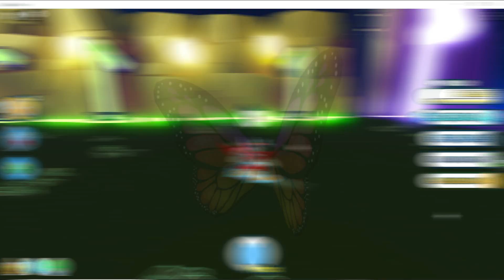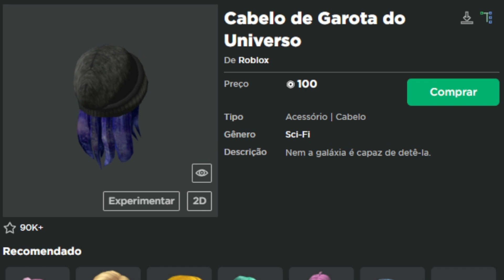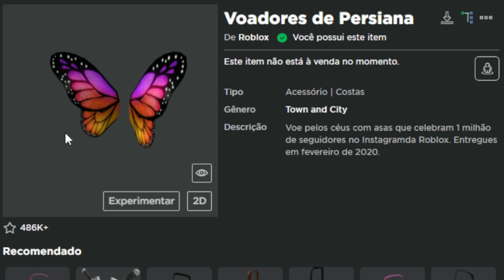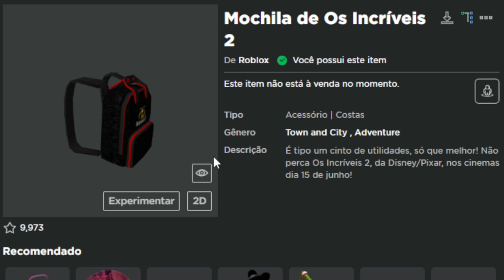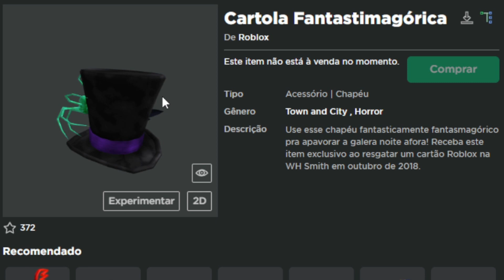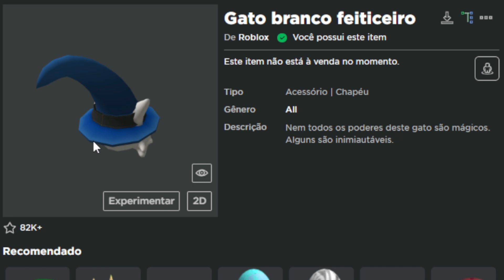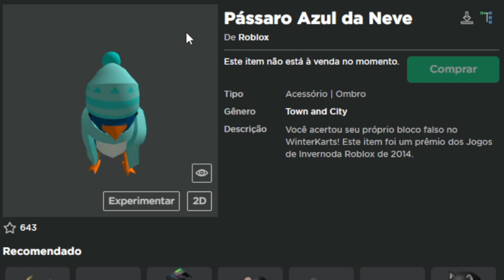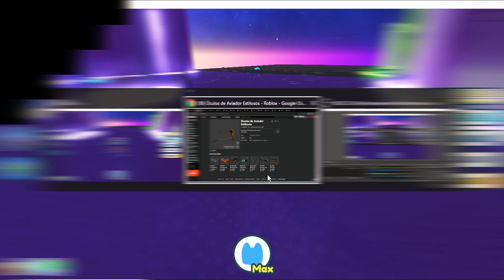Itens Grátis Versão Paga De Robux No Roblox #2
Todo mundo gosta de itens grátis certo ? agora vocês já viram os itens grátis que tem versão paga de robux no roblox ? kkkk recomendo assistir até o final pq são bastante itens que tem versão de robux, esse vídeo é a parte dois da continuação do primeiro.

Música Utilizado No Vídeo Foi Pego Da Biblioteca Do YouTube

Título da faixa: Dolphin-esque

Clima: Calmo

Artista: Godmode

Canal: GODMODE

Seja Membro